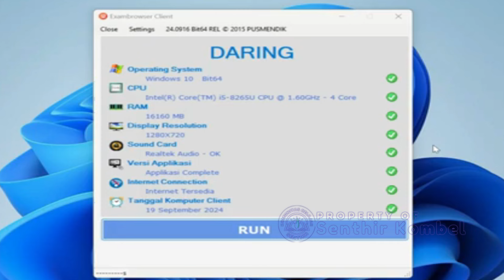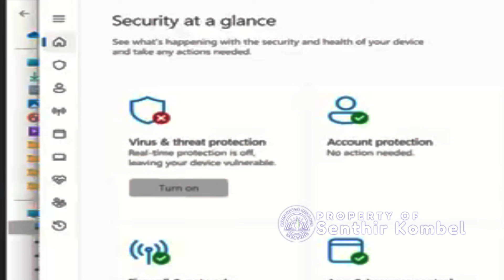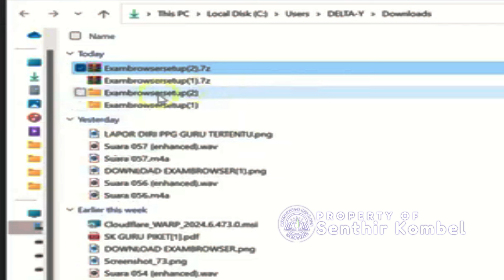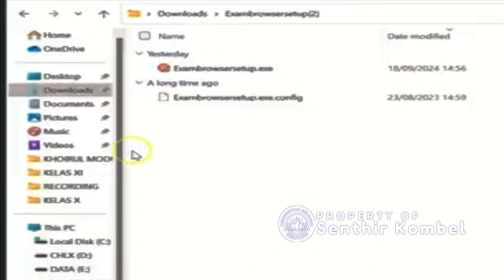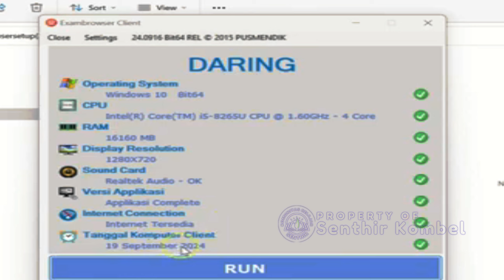Cara Download dan Instal Exam Browser PPG 2024 Link di deskripsi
Peserta UKPPPG Guru Tertentu WAJIB INSTAL Aplikasi SEB, Pahami TUTORIAL dan Berbagai ATURAN KHUSUS Ini, Download Link SEB Disini

Peserta Pendidikan Profesi Guru (PPG) Guru Tertentu 2024 memasuki tahap Ujian Kompetensi Peserta Pendidikan Profesi Guru (UKPPPG) berupa Ujian Tertulis Berbasis Komputer (UTBK) dan Uji Kinerja (UKin).

Bagi peserta piloting PPG Guru Tertentu Tahap 1, UTBK berlangsung pada 21-22 September 2024. Sedangkan bagi peserta PPG Guru Tertentu Tahap 2, ujian tertulis ini dijadwalkan pada 18-20 Oktober 2024.

Ujian Tertulis (UT) menjadi bagian penting dalam Pendidikan Profesi Guru (PPG). Ujian ini dirancang untuk menguji pengetahuan para peserta dalam mengelola pembelajaran yang berpusat pada siswa.

UTBK mengukur dua aspek utama, yakni tes objektif dan tes subjektif. Pada tes objektif, peserta menghadapi soal-soal pilihan ganda tentang Pedagogical Content Knowledge (PCK) dan Situational Judgement Test (SJT).